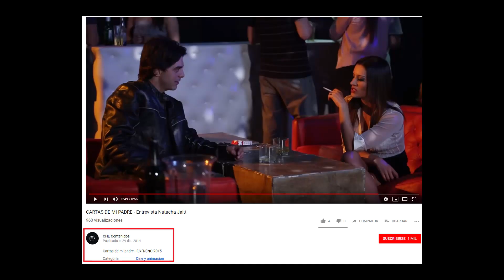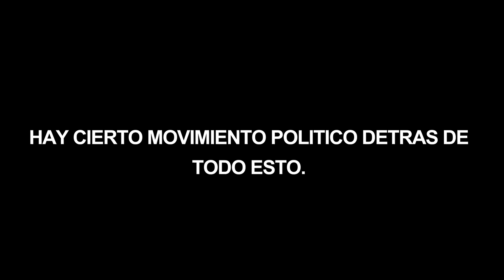Tratan de desligar a Gustavo Menendez del caso Jaitt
UN ABOGADO ALLEGADO A MENENDEZ MINTIÓ PARA DESLIGARLO DEL CASO JAITT PERO JORGE RIAL LE CONTESTÓ: “DETRÁS DE LA MUERTE DE NATACHA ESTÁ LA POLITICA”

El abogado que Gustavo Menendez puso para que defiendan a los empleados municipales que violaron a Natacha Jaitt, fue ayer al programa Intrusos con toda la intención de desligar al intendente de Merlo de este grave caso.

Mintió al decir que Pablo Yotich conocía a Natacha Jaitt hace dos años, ya que ellos filmaron una película juntos en el año 2014 donde Yotich fue el director. El abogado también mintió al decir que Menendez no conocía a Yotich y dijo que era un empleado municipal más. El intendente Menendez trajo personalmente a Pablo Yotich al municipio de Merlo y le creó un Polo Audiovisual para que filme sus propios proyectos personales. Menendez y Yotich además hicieron un proyecto juntos de una película donde reflejaba la vida del intendente y relataba como ganó la intendencia en el año 2015.

Hasta Menendez actuó en una película de Yotich llamada “Huellas”, donde el intendente de Merlo representaba el papel de un político pero nunca se estrenó.

Ayer Jorge Rial debido a la información que el manejaba, dejó en claro que detrás de este grave caso está la POLITICA metida y todos los cañones apuntan al municipio de Merlo. ¿Por qué razón el abogado de los empleados municipales mintió delante de las cámaras e insistía en desligar al intendente Gustavo Menendez de esta grave muerte que ahora gira a un posible intento de homicidio?